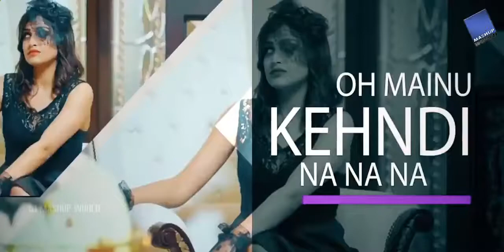Best Bhangra Mashup Songs 2018! DJ Mashup World! Punjabi Mashup 2018!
Dj Mashup World Presents -
Punjabi Bhangra Mashup 2017

Top Punjabi Mashup & Dj Remix Song
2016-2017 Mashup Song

Presenting a mind blowing Mashup of Punjabi Remix Mashup 2017 for all Remix Song  lovers by Dj Mashup World .